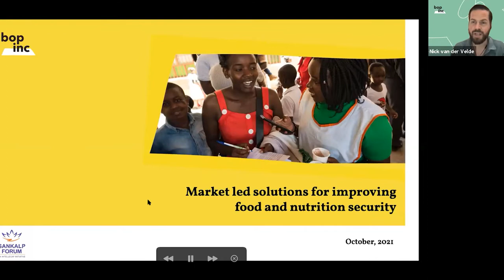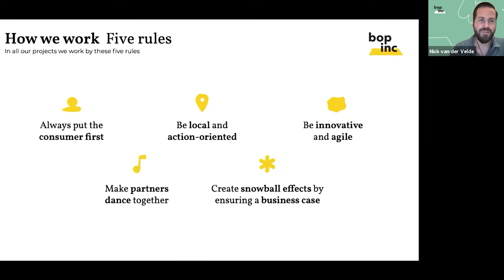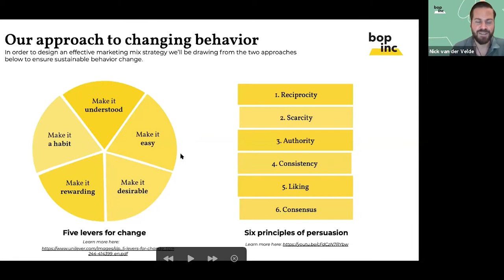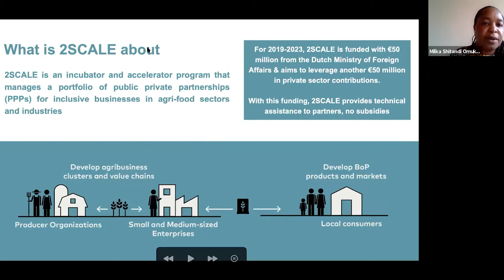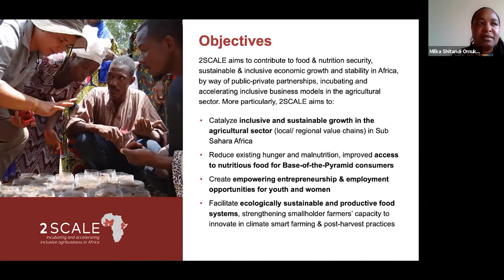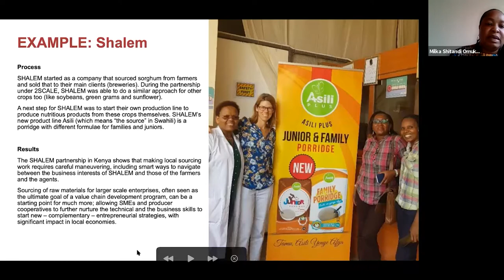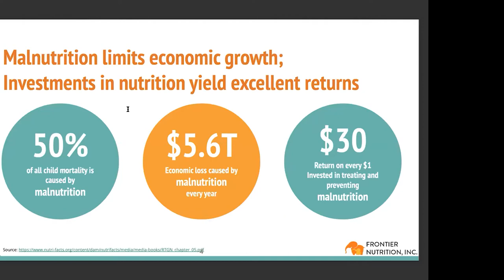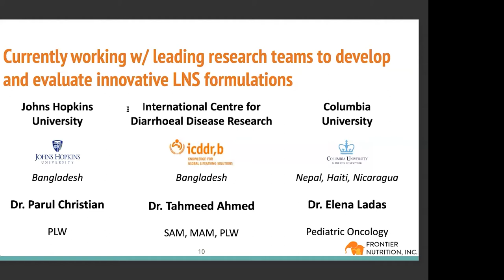Market-led Solutions to Enhance Food and Nutrition Security in South Asia and Africa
The session seeks to highlight examples of market-led solutions for improving food and nutrition security in Africa and South Asia and deliberate on potential strategies to accelerate the achievement of food security and improved nutritional outcomes at the local, regional and global levels. This session will engage with DFIs, multi and bilateral donors, INGOs and Social enterprises from South Asia and Africa.